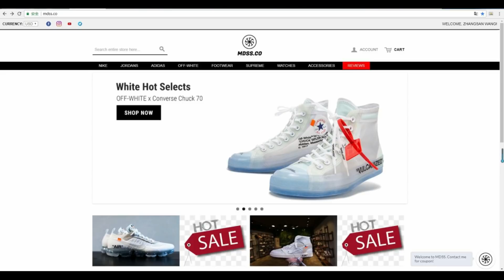Andre Gomes 2018 ● Goodbye Legend - Welcome to Everton ᴴᴰ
Video presented by Anass HDi.